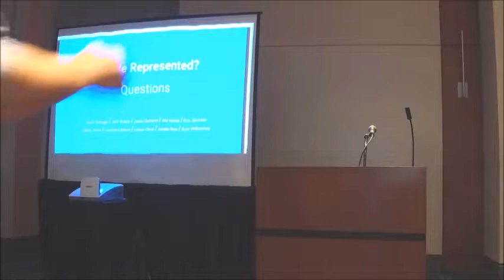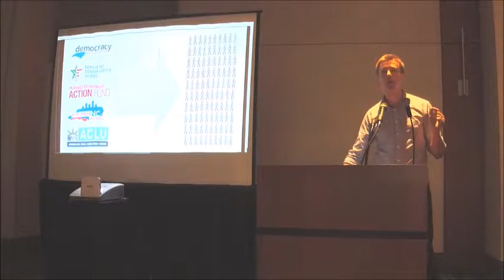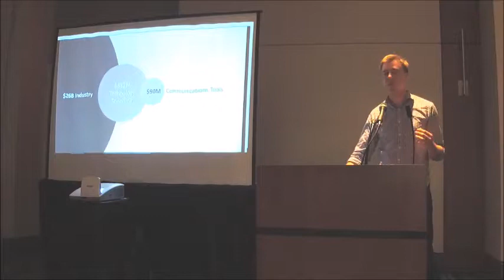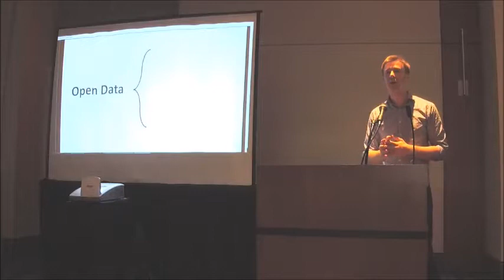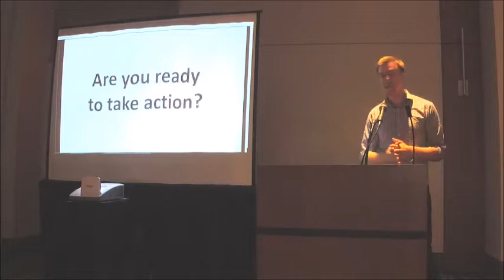NC DataPalooza Pitches at All Things Open - Civic Rise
CivicRise is developing a smartphone app that helps and encourages people to become more informed, active citizens.

October 23, 2017. Raleigh, NC.